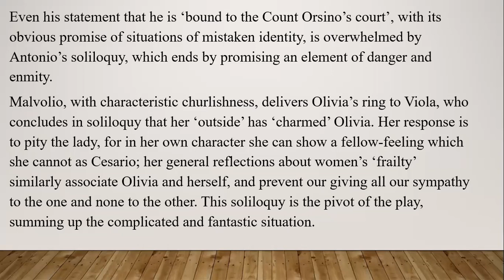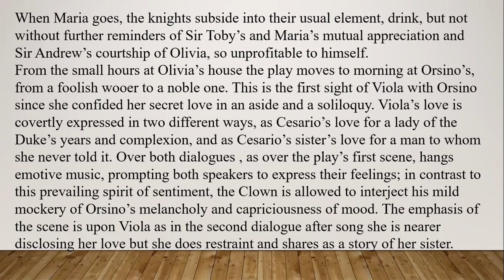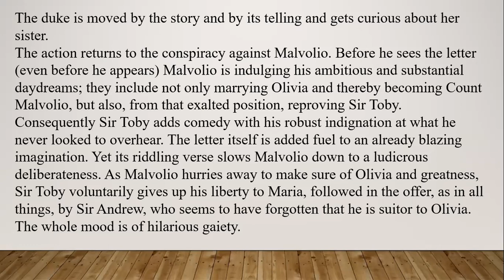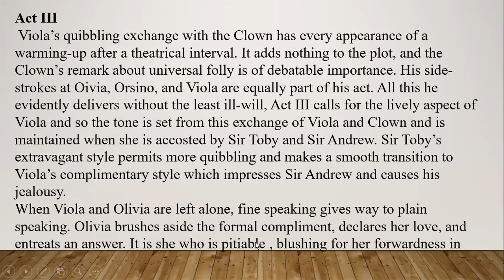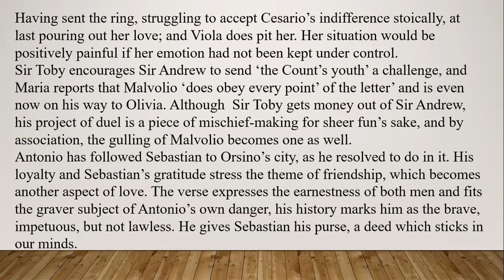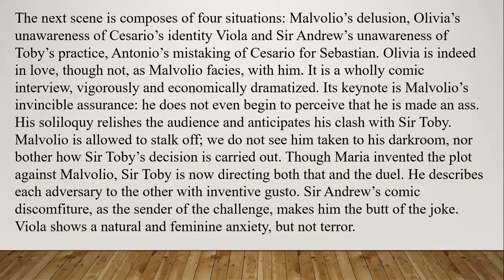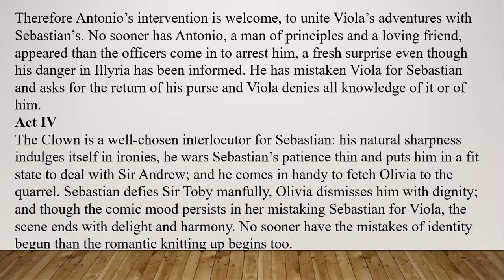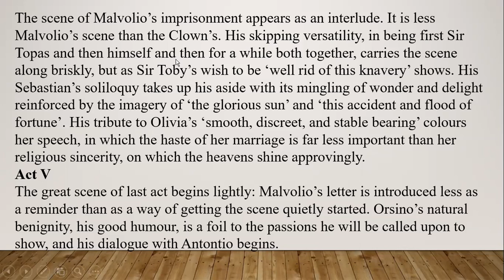Twelfth Night 2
This video introduces the play, Twelfth Night.